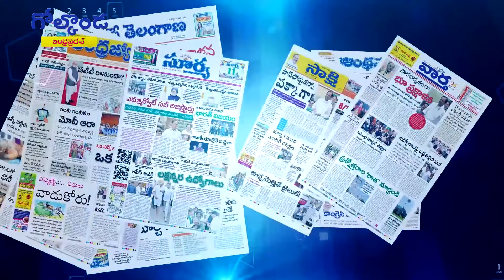ఉద్యోగ సంఘాలను దువ్వుతున్న కేసీఆర్‌ || Golconda Focus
ఉద్యోగ సంఘాలను దువ్వుతున్న కేసీఆర్‌